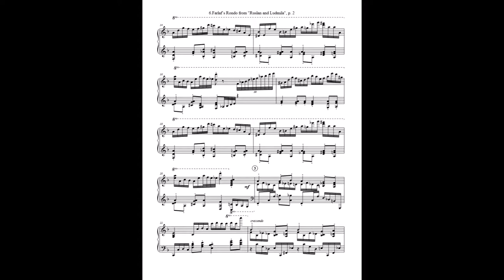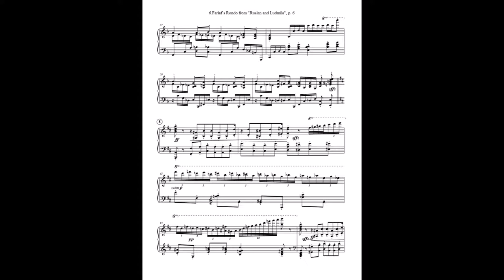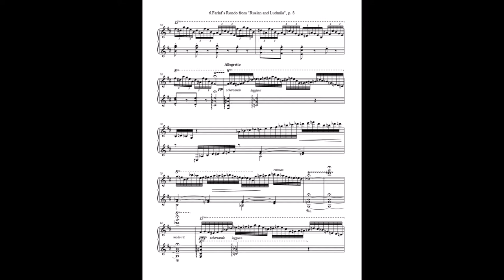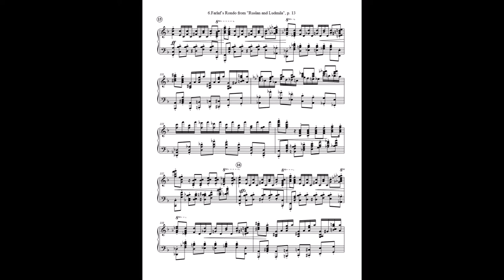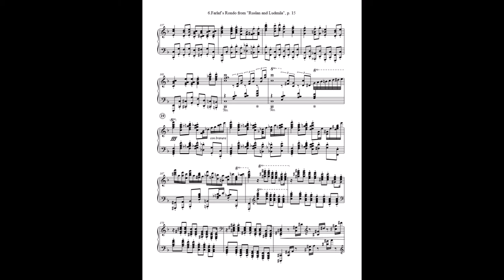Arkadiy Figlin Morceaux de Salon 6 Farlaf`s Rondo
6.Farlaf`s Rondo is the final piece of my new piano opus Morceaux de Salon. This is a transcription of Farlaf`s Rondo from opera Ruslan and Ludmila by the Father of Russian opera great Mikhail Glinka. This piece is dedicated to the memory of my dear friend,the legendary Bolshoi Ballet principal dancer and celebrated teacher at The School of American Ballet Andrey Kramarevsky. PS. This sound file was created by Keyscape software in ABS World Productions Studio, engineer-Alexander Butov-Derenboim.